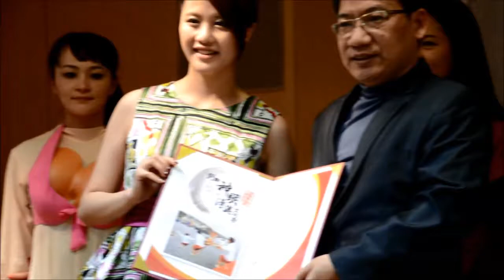神明淨港文化祭 辣妹比基尼彩繪跳港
（中央社記者黃旭昇新北市16日電）新北市野柳神明淨港今年號召勇士與辣妹穿著比基尼，並彩繪後跳港。來自泰國、印度、印尼的外籍人士，也將共襄盛舉。